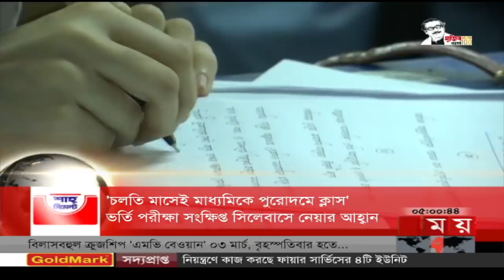শীর্ষ সংবাদ | বিকাল ৫টা | ০৪ মার্চ ২০২২ | Somoy TV Headline 5pm | Latest Bangladeshi News